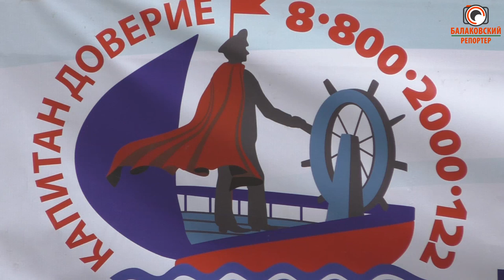Капитан Доверие в Балаково